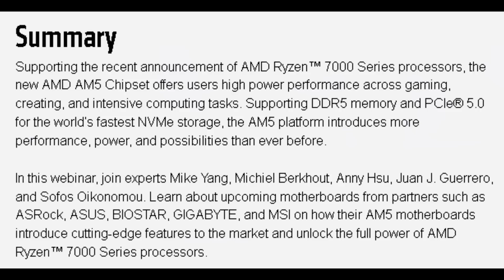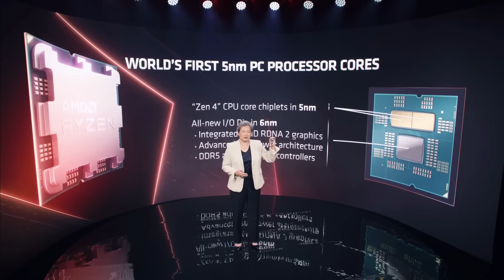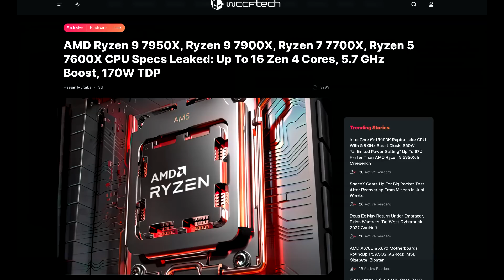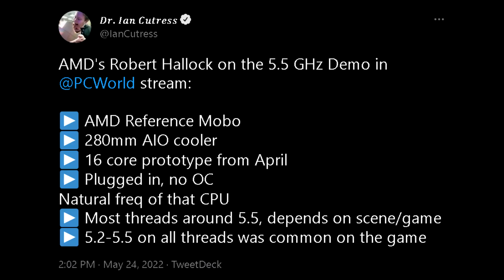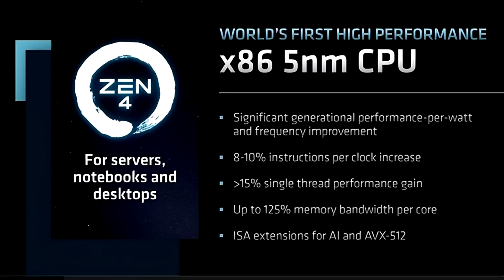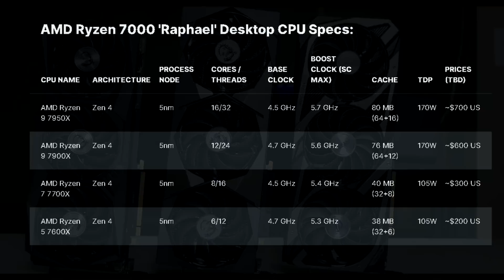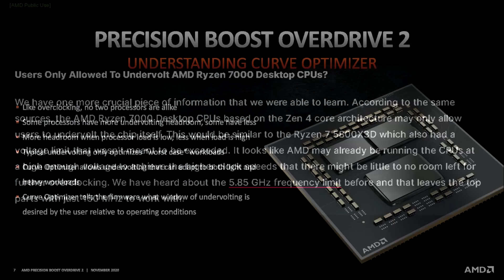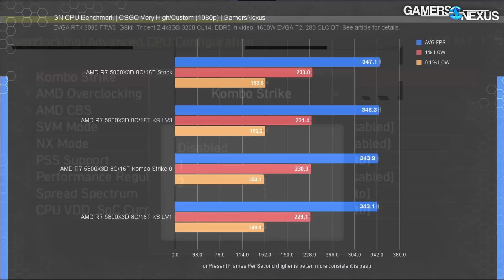AMD Ryzen 7000 Release Date Confirmed & Zen 4 Will Have Very HIGH Clock Speeds!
AMD’s partners had recently held an event where they got to showcase their upcoming X670 motherboards which will be released along side the upcoming Ryzen 7000 series. MSI had recently posted a video which included a release date. Since these motherboards are rumored to hit store shelves alongside the upcoming processors it would make sense that this would also be the release date for the 7000 series. Along with that WCCFTECH have recently come out with some info from their own sources with details on the specs for these CPUs. One of the main takeaways from their info was the massive clock speed increase over the previous generation. This increase with the combination of improved IPC should give Zen 4 a substantial performance boost.

Personal RIG
CPU: AMD Ryzen 9 5900X
CPU Cooler: Thermaltake TH360 SNOW
RAM: G Skill Trident Z 32GB(4x8GB) 3600MHz CL14
Motherboard: Gigabyte X570 Aorus Master
Graphics Card: EVGA RTX 2080 XC Gaming Watercooled
SSD1: Samsung 970 EVO Plus 1TB
SSD2: Samsung 950 Pro 512GB
SSD3: Crucial MX 300 525GB
HDD2: Western Digital Caviar Blue 1TB
HDD3: Seagate Barracuda 3TB
PSU: Corsair RM850X
CASE: Thermaltake View 51 Snow
Monitor: BenQ XL2730Z 144Hz 1440P
OS: Windows 10 Pro 64-bit